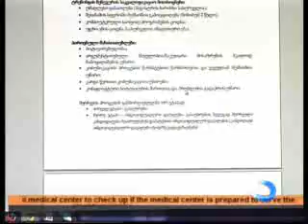ბათუმში მალე მასწავლებელთა სახლი ამოქმედდება